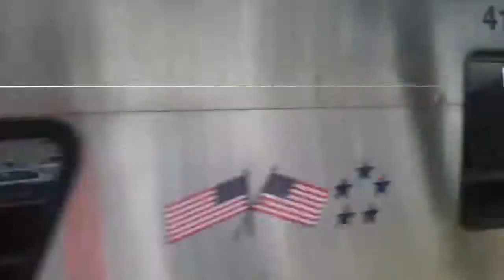Southbound local to GCT comes and goes at Ossing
Southbound local train of M7s to Grand Central Terminal arrives and departs Ossining on 8/16/13.